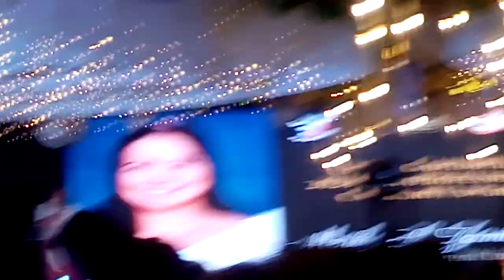6TH GAWAD PAMPUBLIKONG AKLATAN 17 DZMJ ONLINE SEASON 78 EPISODE 07